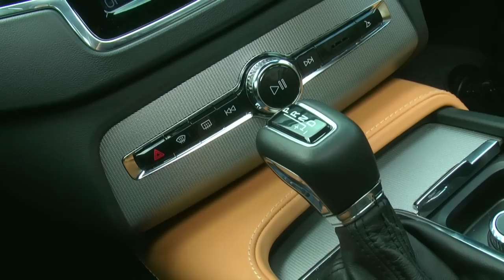ΔΟΚΙΜΗ ΤΟΥ VOLVO XC90 D5 ΣΤΟ ΕΝ ΚΙΝΗΣΕΙ